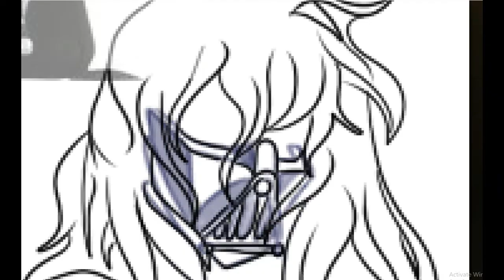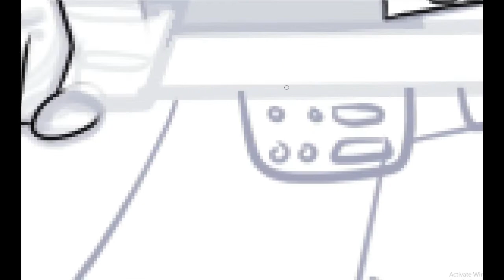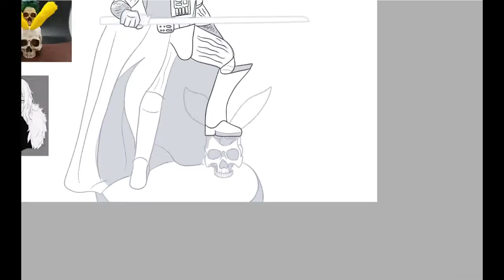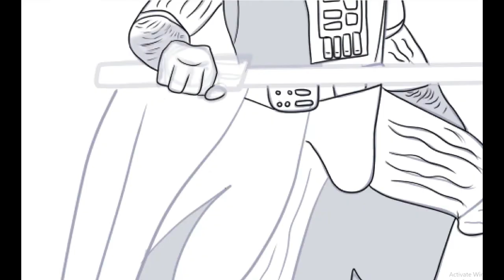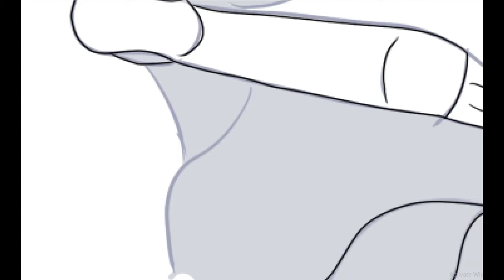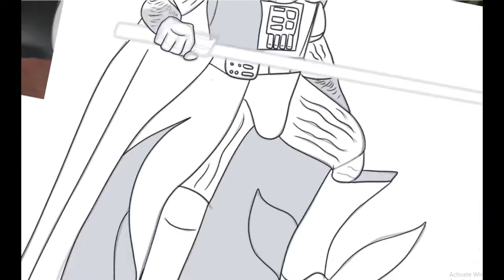Darth Shigiraki SpeedPaint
Over on Tiktok, I follow a lot of cosplayers, one who has inspired me, did an incredible crossover of Shigiraki of My Hero Academia and the dark father himself, Darth Vader.
The whole progression to lineart from when I started recording lasted over half an hour.